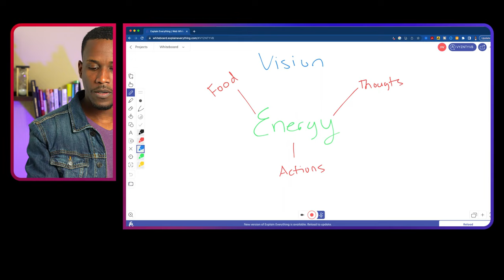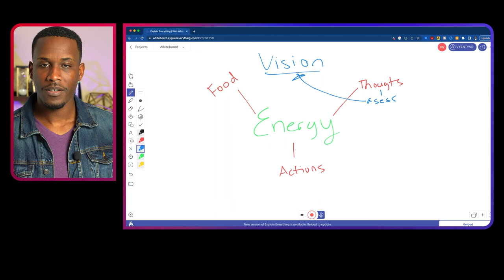Unlock the Secret to Designing the Life of Your Dreams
If you don't design your life, someone else will. On today's episode I'll share with you the one thing you need to focus on if you want to become more intentional about designing a great and successful life! Tune in!

Joshua Washington
Success Is Your Destiny!